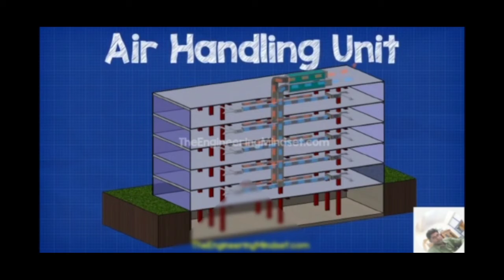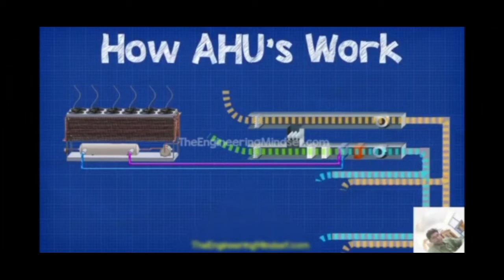RAC MACHINES AHU(Air handling unit)